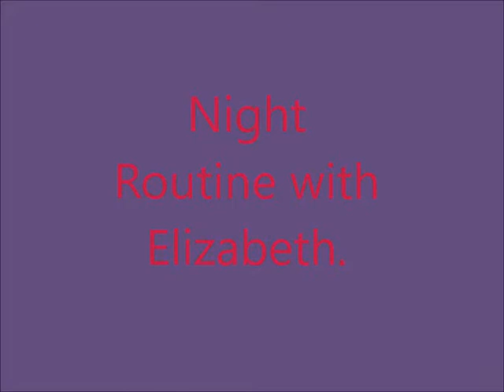Night routine with Elizabeth.